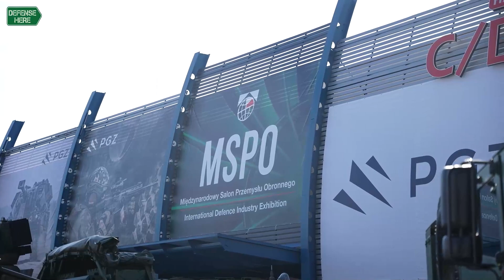Uluslararası savunma sanayii gündemi 04 – 10 Eylül 2023